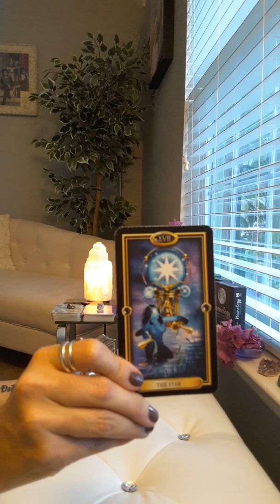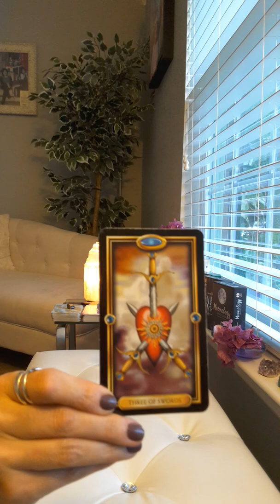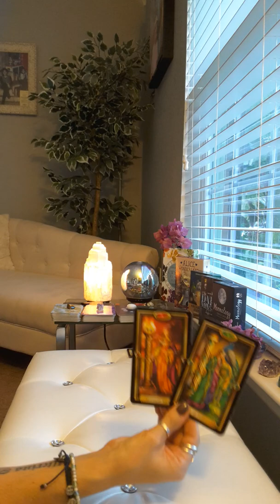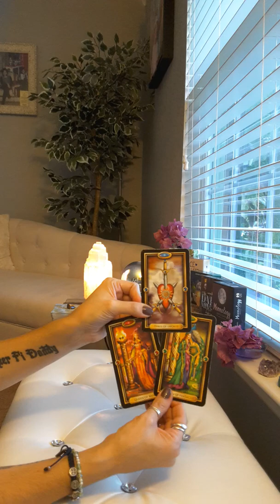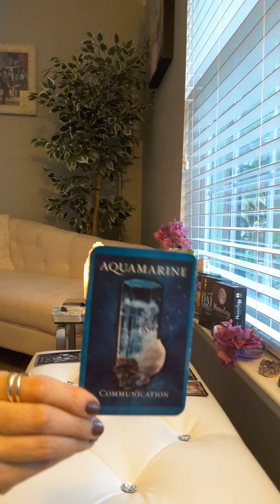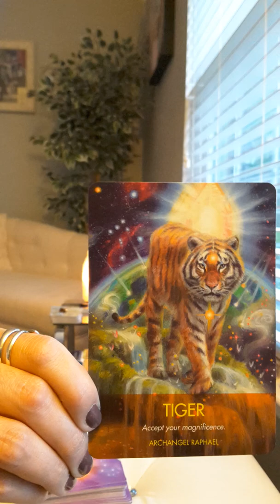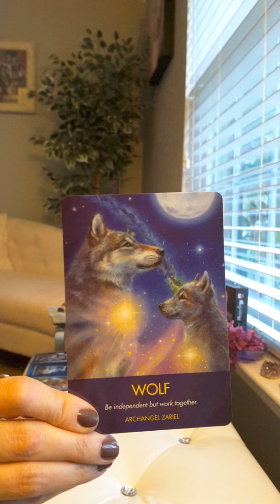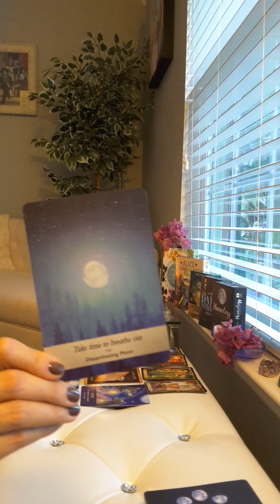Aries ***Separated from your partner. Taking time off from work.***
***If you are interested in buying merch, check out my Zen Within Me & Mercury Retrograde Sucks! merchandise

If you have any general questions you would like me to add to my weekly readings please write it in the comments below.

My husband is DJ No Se and he is offering his services to create personalized mixes for you. This is the perfect gift for music lovers who don't have the time or equipment to do it themselves.